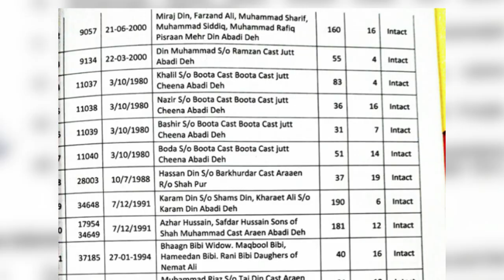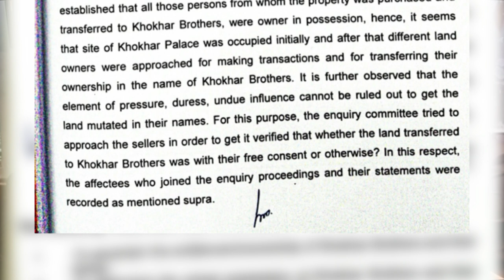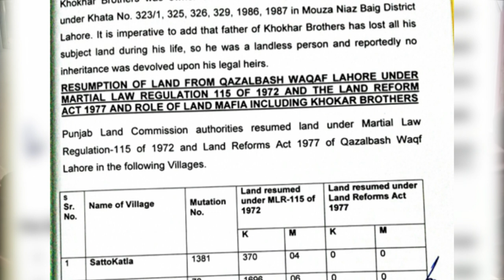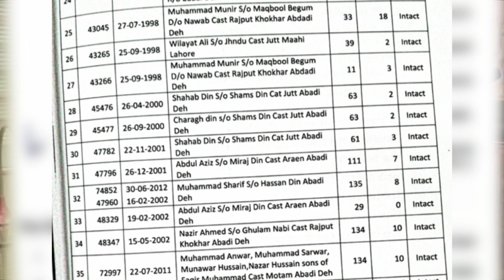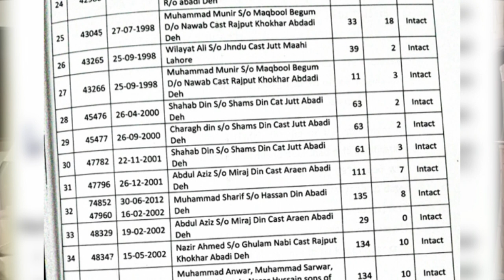What Happened With Suo Moto Of Former CJP Saqib Nisar Against Khokhar Palace? [Azhar Siddique]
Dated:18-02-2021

Khokhar Palace || What happened about Suo moto of former CJP Justice Saqib Nisar against Khokhar Palace || Watch Azhar Siddique Exclusive ||
کھو کھر برادران کیخلاف سابق چیف جسٹس
 ثاقب نثار کے لئے گئے سوموٹو کا کیا بنا؟؟اینٹی کرپشن میں جاری تحقیقات کے آڑے کون آگیا؟؟کیا کھوکھر پیلس کو مسمار کیا گیا یا پھر حقائق "کپتان"سے چھپائے گئے؟؟⁩